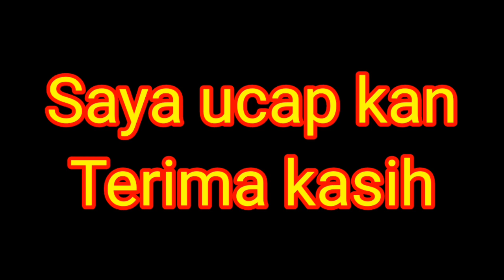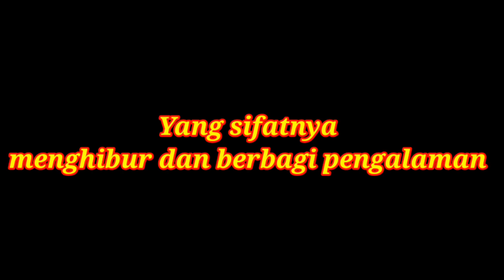Mancing ikan dibagan dekat pulau laki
Mancing ikan kapi kapi bibir seksi sampai monyong bagantanjungkait mancingmania matapancing mancingkalimantan #